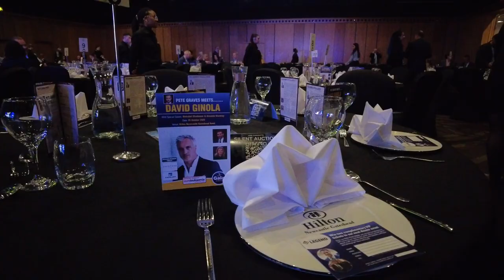An Evening with David Ginola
A look back at Gala Events' 'An Evening with David Ginola' hosted at the Hilton Newcastle Gateshead on 28 October 2022.

To book your place at more great events like this then visit: galahospitality.co.uk